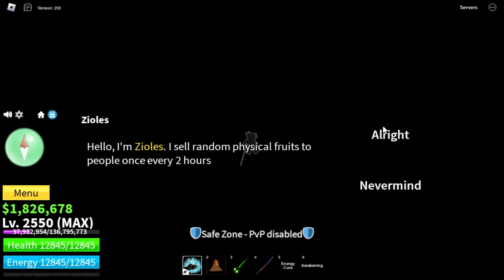10 RANDOM FRUIT UNTIL GET THE KITSUNE PART 25 AND 26 BLOX FRUIT ROBLOX